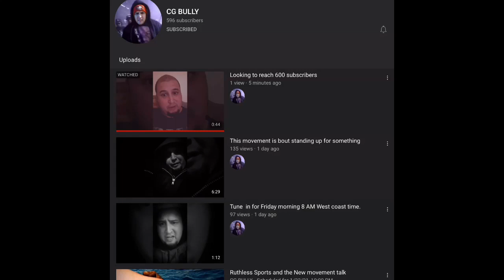Subscribe to CG bully